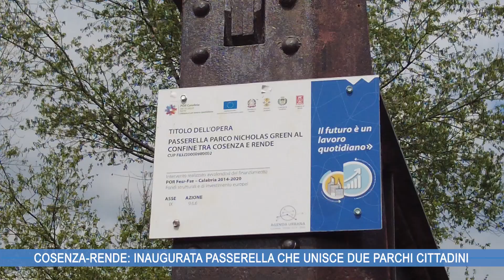COSENZA-RENDE: INAUGURATA PASSERELLA CHE UNISCE DUE PARCHI CITTADINI